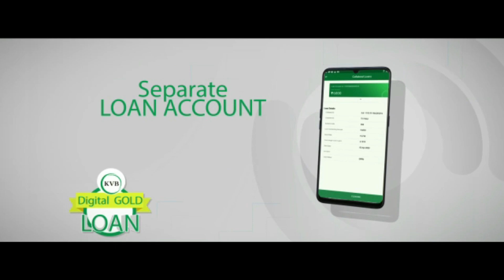వాసవి శతమానంభవతి 06/08/2024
06-Aug-2024

Vn. DIAMOND*
KCGF R.RAVICHANDRAN
INTERNATIONAL PRESIDEN